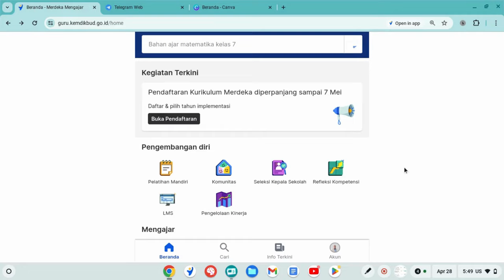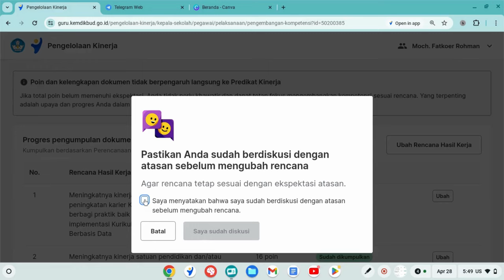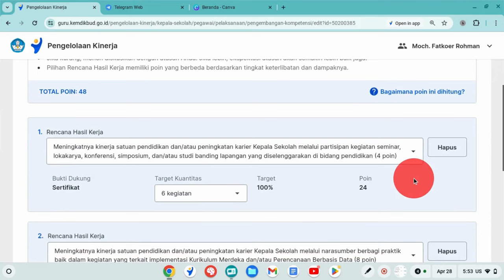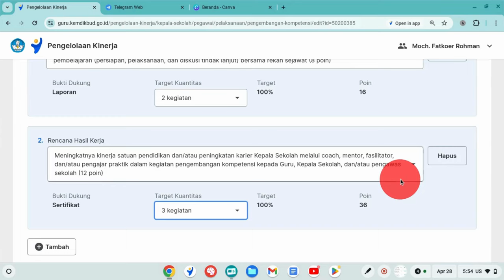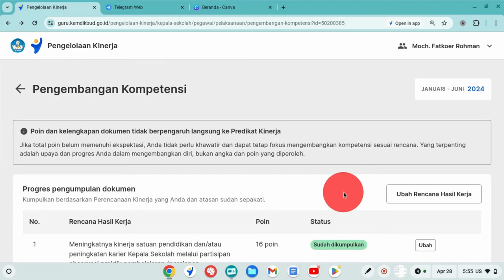CARA MUDAH UBAH RHK KEPALA SEKOLAH